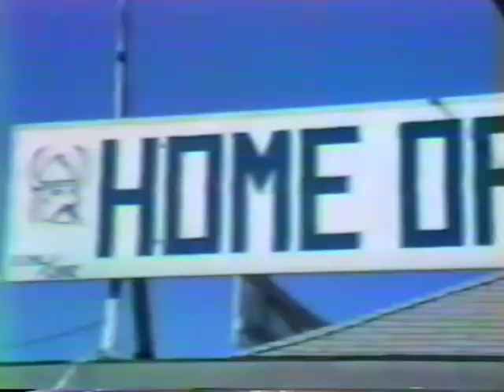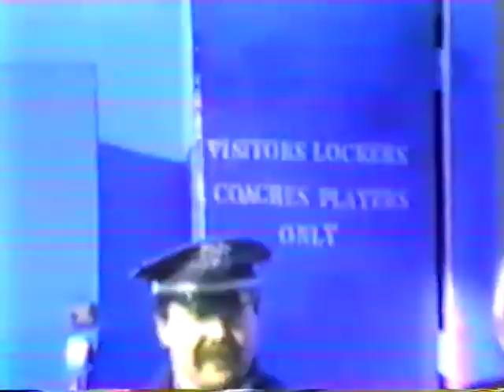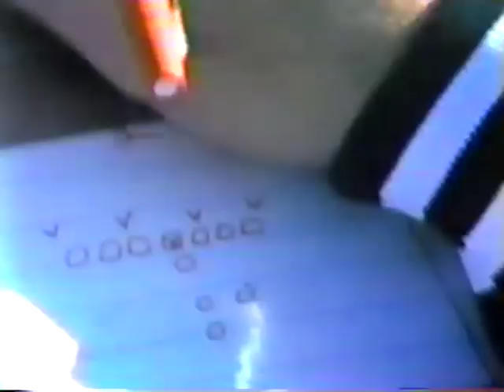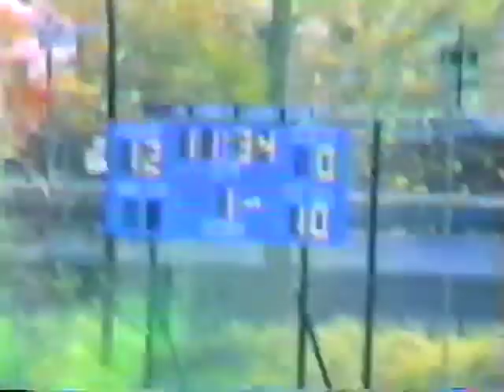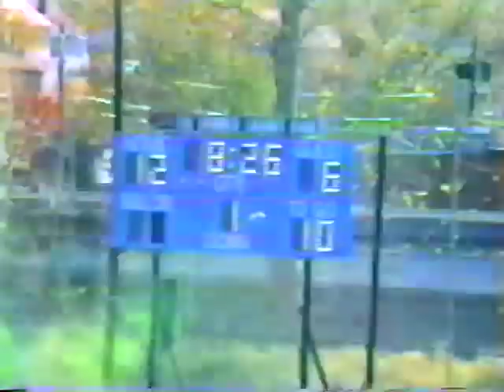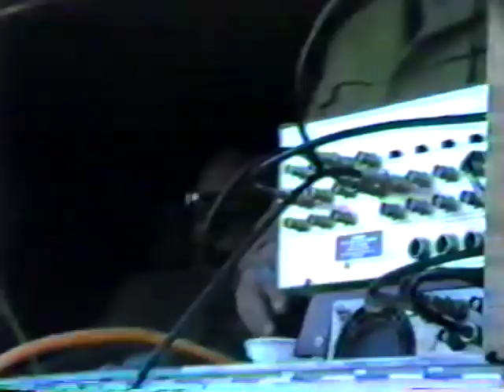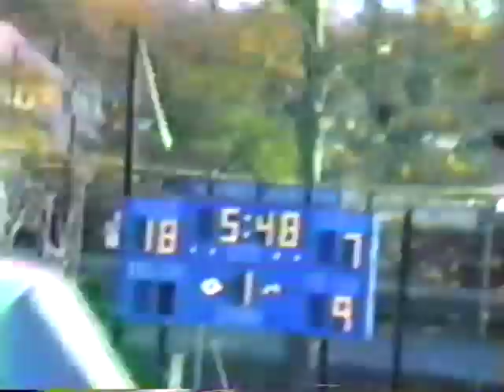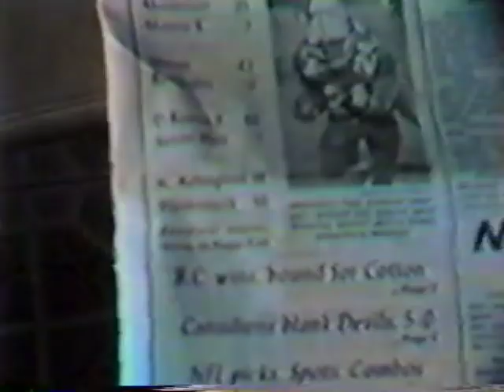North Arlington Vikings vs Hasbrouck Heights December 1984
State play-off game December 1984 (Class of 1985) North Arlington Vikings 18 - Hasbrouck Heights Aviators 14

Please enjoy this video recorded originally by Mr. DeGesu.  It includes great footage both before and after the game with students, parents, teachers Comcast announcer, Mayor Len Kaiser, a surprise guest at the end from a former New York Giant and a lot of great friends.  Enjoy!!